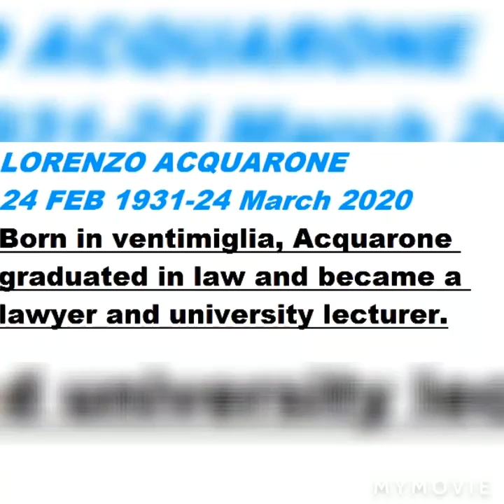Lorenzo Acquarone Italian DIED, COVID-19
Sad New This Famous Personality Died Of Corona Virus